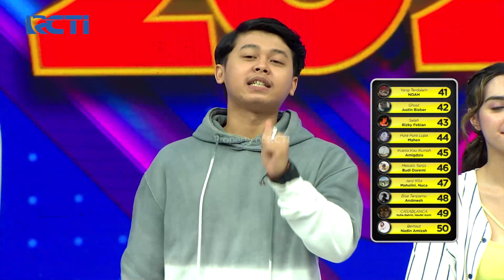Trebel Chart TOP Download Dahsyat 2022 - Episode 303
Lagu dan penyanyi favoritmu belum masuk Trebel Chart minggu kemarin? Jangan khawatir! Kamu bisa cek setiap hari dengan download aplikasi TREBEL di Play Store/ App Store dan kamu juga bisa saksikan TREBEL Charts di Dahsyat.

Selain itu kamu juga dapat referensi lagu-lagu sesuai gaya kamu loh. Buruan download! Dengarkan lagu favorit lainnya TANPA BAYAR, TANPA INTERNET, & TANPA GANGGUAN IKLAN